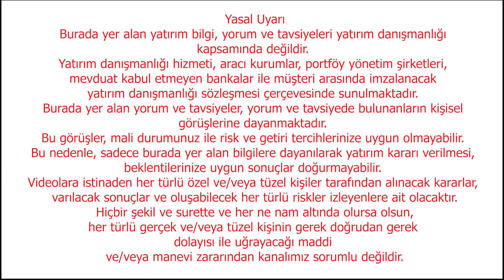Ekonomi yorum dolar yorum 2026'ya kadar nefesimiz kesilecek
Ekonomi yorum video açıklaması:
00:02 Ekonomi gündemi açılış
00:38 Dolar yorum altın yorum euro yorum
01:21 Enflasyon yorum enflasyon tek haneye düşecek mi?
03:16 Enflayonda ne zaman düşüş göreceğiz?
06:11 Çin'de yaşnana düşüş bizi nasıl ilgilendiriyor?
06:41 Altın yorum altın fiyatı yükselecek mi? Gümüş fiyatı yükselecek mi?
08:11 Ekonomi bedelini kim ödeyecek? İşsizlik artacak mı?
10:56 Emekli maaş zammı ne olacak? Memur maaş zammı ne olacak?
13:01 Ekonomi gündemi kapanış
Dolar fiyatları, dün tarihinde ilk kez 29 TL'nin üzerini görürken, bugünkü işlemlerde 29 TL'nin altında yatay bir seyir izliyor. Euro ise, dolardaki harekete eşlik ediyor.

Ons altın fiyatları, dünkü işlemlerde 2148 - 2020 bant aralığında hareket ederken, bugünkü işlemlerde 2000 doların üzerinde tutunmaya çalışıyor. Gram altın ise, ons altına paralel hareket etmeyi sürdürüyor. Fed yetkililerinden gelen açıklamalar ve cuma günü açıklanacak ABD tarım dışı istihdam verisinin fiyatlamalar üzerinde etkili olması bekleniyor.

Yılbaşında en düşük memur maaşının 22 bin liradan 32.865 liraya en düşük emekli aylığının 7.500 liradan 10.325 liraya çıkması bekleniyor.

Bankacıların hesaplamalarına göre, Merkez Bankası (TCMB) toplam rezervleri geçen hafta 140 milyar doları aşarak yeni tarihi zirvesine çıktı.

Cumhurbaşkanı Yardımcısı Cevdet Yılmaz, enflasyonun Orta Vadeli Program’da öngörülen yıl sonu hedefine uygun olduğunu belirtti ve tek haneli enflasyon için tarih verdi. Enflasyonda gelecek yıl ortasından itibaren yıllık bazda belirgin düşüş, 2026 yılında ise tek haneyi hedefliyoruz dedi.

Dünya Bankası, Türkiye'de elektrik iletim alanında 750 milyon doları bulabilecek yeni bir finansman operasyonu hazırlıklarına başladıklarını açıkladı.

24 Kasım 2023 verilerine göre yılın ilk 11 aylık döneminde bireysel kredi kartı borçları % 138 artarak 1 trilyon 44 milyar TL’sına ulaştı.